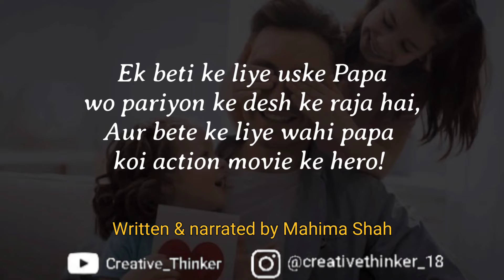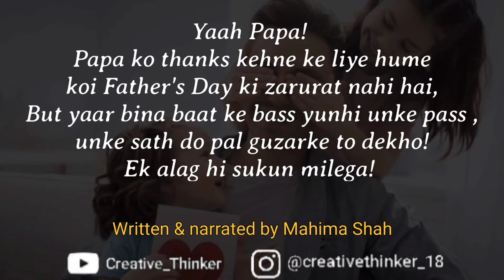Papa | Father's Day| - By Mahima Shah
A very happy Father's Day :)

Written & narrated by:-Mahima Shah